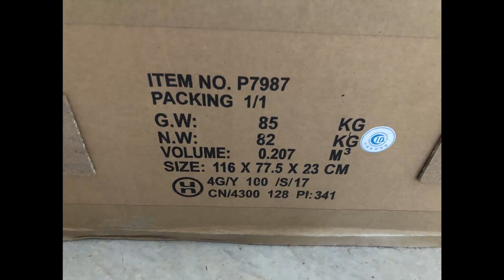Vuurwerk blokken compilatie 2018-2019